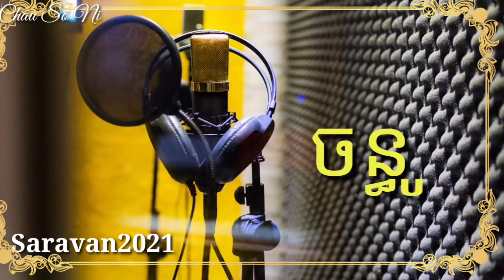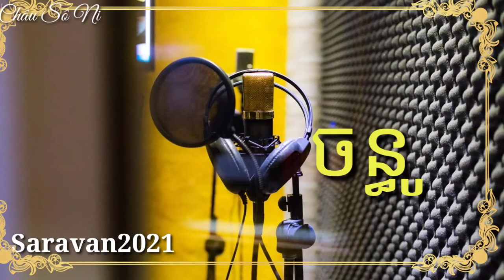SaravanVip 2021 || ចន្ធូ័ - Chan thou || Sampler Khmer LTP